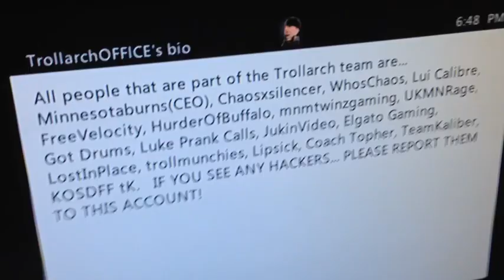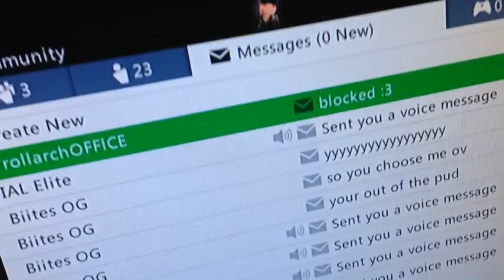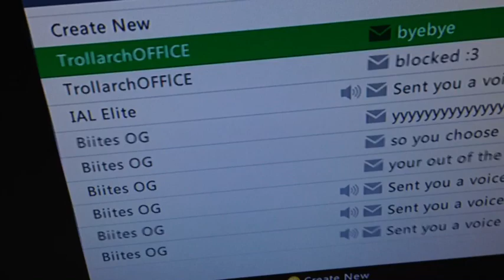Does Lui Calibre Like His Fans ?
Sorry lui but that made me made. Maybe you can play with your fans on Xbox/ps3